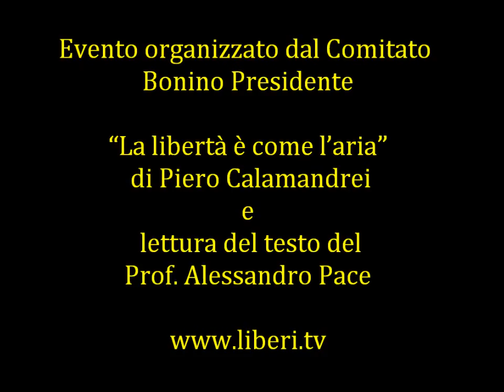"La libertà è come l'aria" di Piero Calamandrei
Registrazione effettuata l' 8 aprile 2013 a Roma  presso la Domus Talenti in occasione di un evento organizzato dal Comitato Bonino Presidente.

Il comitato i cui promotori sono Toni Garrani, Stefano Disegni, Anna Fendi, Alessandro Pace, Margherita Hack e Renzo Arbore ha organizzato il flash mob per rimarcare la libertà come elemento fondamentale nella vita su cui bisogna vigilare dando il proprio contributo alla vita politica.

L'azione dimostrativa si è conclusa con Toni Garrani, presidente del comitato Bonino Presidente -- che ha letto il testo del Prof. Alessandro Pace, costituzionalista e promotore del comitato, sul prossimo Presidente della Repubblica e sul perché Emma Bonino è la persona migliore per il ruolo.

"Il prossimo Presidente della Repubblica -- dichiara il Prof. Alessandro Pace costituzionalista e promotore del comitato Bonino Presidente -- rappresenterà con dignità l'unità nazionale e tutti gli italiani.

Tutelerà con fermezza l'indivisibilità della Repubblica. Le prerogative di cui si avvarrà saranno soltanto quelle tassativamente indicate dalla Costituzione nella consapevolezza che, al di fuori dell'esercizio delle sue funzioni, il Capo di uno Stato repubblicano è un cittadino sottoposto alle leggi, come tutti. Si avvarrà del suo potere di esternazione solo quando questo sia strumentale all'esercizio delle sue attribuzioni costituzionali. Nell'esercizio trasparente delle sue funzioni si ispirerà ai principi e ai valori della Costituzione, e li tutelerà anche opponendosi con intransigenza ai tentativi di riforma che fossero in contrasto con i suoi principi fondamentali o col procedimento di revisione previsto dall'art. 138. Rispetterà la dialettica politica e riconoscerà nel Parlamento il massimo, ancorché non esclusivo, depositario della sovranità popolare. Garantirà tanto le opposizioni parlamentari e le forme di democrazia diretta, quanto le autonomie regionali e locali nella ferma convinzione che la sovranità popolare deve essere esercitata sempre e soltanto nelle forme e nei limiti della Costituzione. Credente o non credente, non manifesterà mai pubblicamente la sua professione di fede o il suo agnosticismo. Rispetterà laicamente il fenomeno religioso e tutte le confessioni religiose, di nessuna delle quali sarà succube. Sarà vicino ai cittadini nei momenti di gioia e di dolore nonché alle loro preoccupazioni sollecitando, nelle forme più opportune, l'intervento dei pubblici poteri. La storia personale e politica di Emma Bonino -- conclude il Prof. Pace promotore del comitato Bonino Presidente -- ci dice che questo sarebbe il prossimo Presidente della Repubblica italiana se ad essere eletta dal Parlamento in seduta comune fosse Emma Bonino".